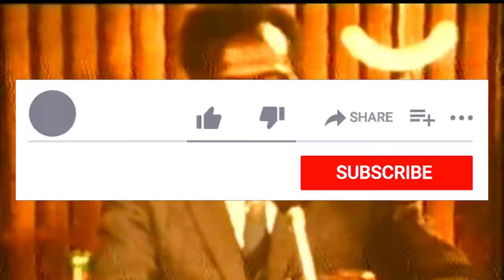Uganda Independence (1962): Dr. Obote's Speech That Night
Ohuro: The Night That Changed History: Dr. Obote's Speech during Uganda's Independence

In 1962, Uganda gained independence from the British Empire. In this speech, Dr. Obote discusses the reasons why Uganda should become independent and the challenges that Uganda will face in the future.

Dr. Obote's speech is an important document in Ugandan history and his discussion of the benefits of independence is well-worth listening to. If you're interested in Ugandan history, this speech is a must-watch!
Dr AM Obote's speech on the night of Uganda's indepencence from the British in 1962.